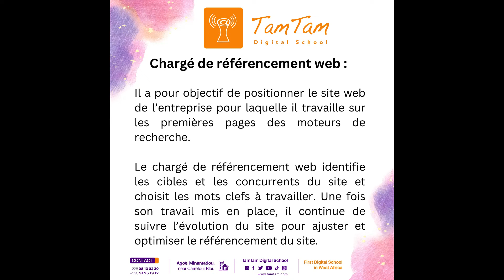Chargé du référencement web --- TamTam Digital School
Le chargé de référencement web ou Référenceur web a pour mission de « positionner » un site à partir d’une liste de motsclefs ou la création de pages spéciales, afin d’optimiser la visibilité et la notoriété du site web et d’accroître son audience.
Pour plus d'informations, rendez vous sur le site web ou contactez-nous sur les numéros suivants : 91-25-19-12 / 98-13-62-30 ou par mail sur